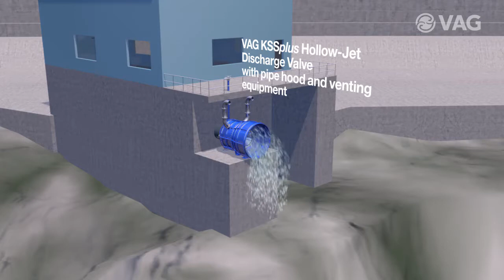VAG KSSplus Howell-Bunger® Discharge Valve product information EN (Teaser)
Product animation of the VAG KSSplus Howell-Bunger® Discharge Valve. This Bottom-outlet valve serves as end-of-line valve for very high discharge rates with a largely linear control characteristic.